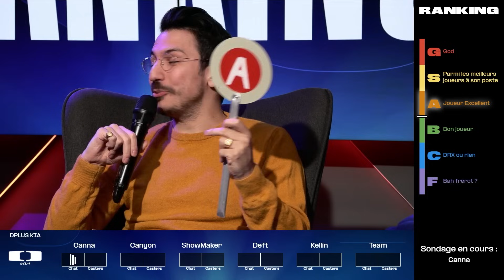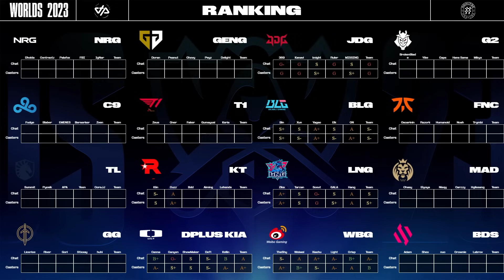🇰🇷 Faker et T1, futurs CHAMPIONS DU MONDE ? | Analyse - Ranking LCK Worlds 2023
Chips, Noi, Tweekz, Marex et Zerotick font leur fameux ranking des équipes avant les Worlds 2023.

Où en est la LCK avant les Worlds 2023 ? Noi va-t-il réussir à défendre ses KT Rolster ? Quelles sont les notes de Chips et Tweekz, les fanboys des T1 ? GENG sont-ils favoris au titre ?